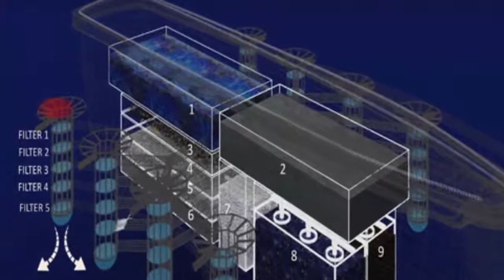১২ বছরের ভারতীয় কাজীর আবিষ্কারেই সমুদ্রের দূষণ মুক্তির স্বপ্ন দেখছে বিশ্ব